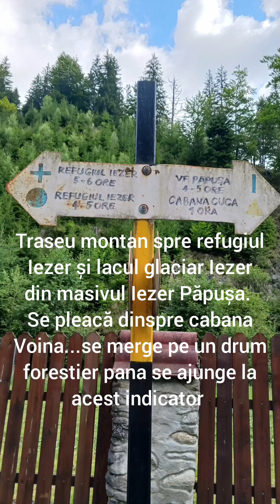Iezer și lacul glaciar Iezer ...traseu montan în masivul Iezer Păpușa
Traseul montan spre refugiul Iezer și  lacul glaciar Iezer din masivul Iezer Păpușa...începe dinspre cabana Voina.
De la cabana Voina se merge pe  un drum forestier pana se întâlnește un indicator cu trasee montane.Spre stânga se merge la cabana Cuca...spre dreapta  se merge la refugiul și lacul Iezer.
ca sa ajungem în punctul care ne interesează avem doua posibilități de trasee...și anume...pe punct albastru sau pe cruce albastră. Noi am ale traseul marcat cu punct albastru.La început traseul este marcat cu ambele semne .Continuam traseul alături de răul Bătrâna...pana ajungem la următorul indicator. Aici o luam spre stânga și trecem apa peste un pod.Traseul continuă uneori alături...alteori mai departe ...la început de izvorul Cățunului...iar apoi de izvorul Iezerului.Dupa un urcuș de vreo doua ore prin pădure ...se ajunge în zona de jnepeni. apoi în zona de gol alpin...Ajungem la refugiul Iezer. La 5 minute de refugiu...se găsește lacul glaciar Iezer